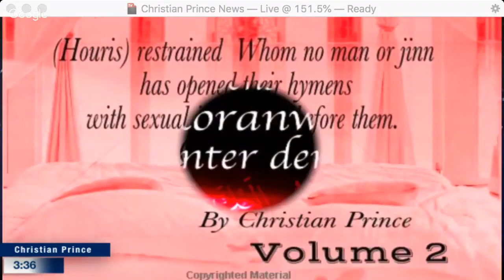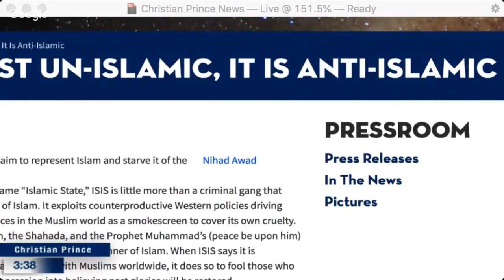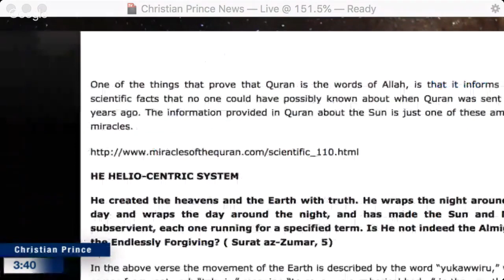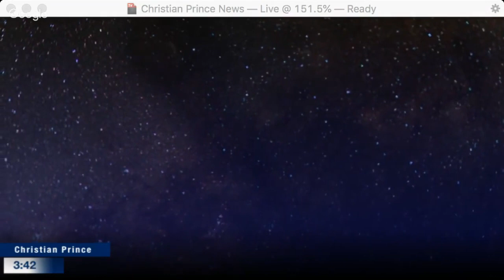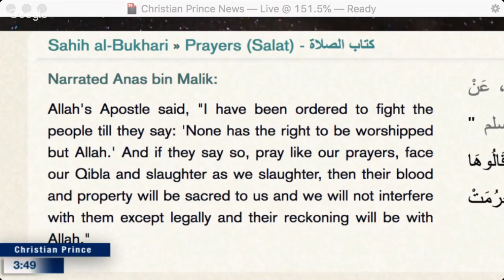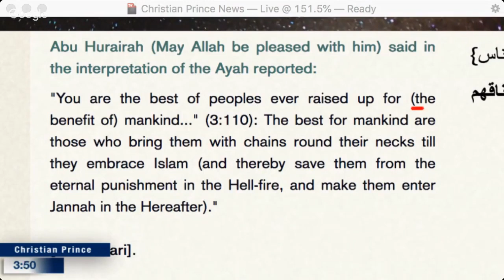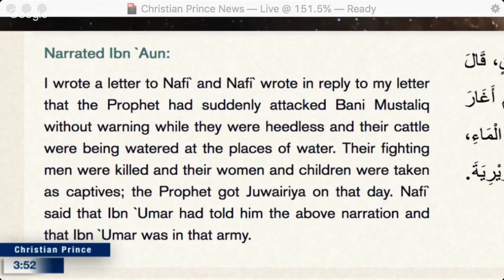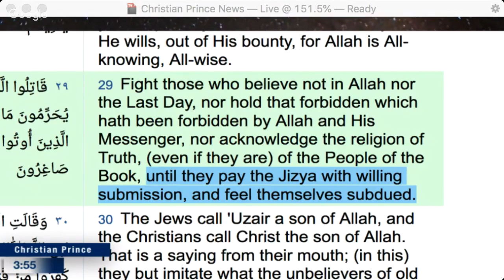Why they Lie about Islam?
The Quran contains scientific knowledge that could not have been known 1400 years ago. is it true? Islam means Peace?